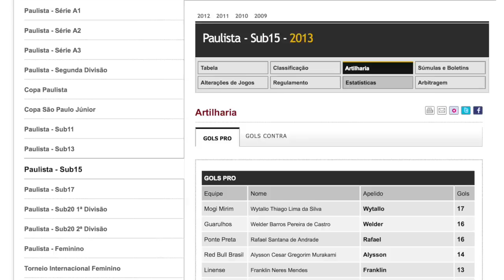Anderson Chub - atacante 98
Este vídeo é sobre DVD Chub